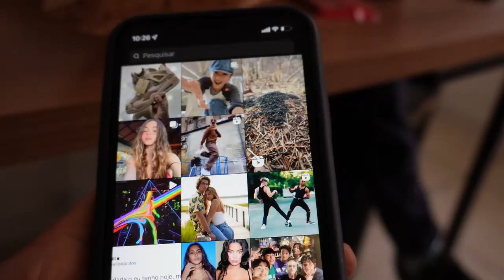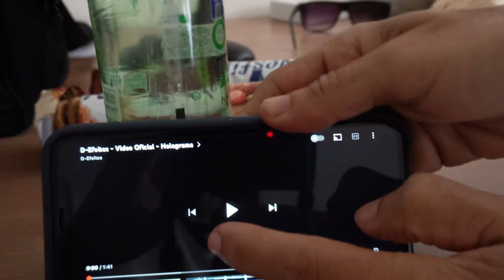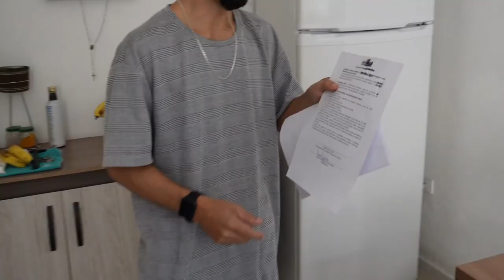5/14 - COMO GANHAMOS O MAIOR FESTIVAL DE DANÇA DO MUNDO!!